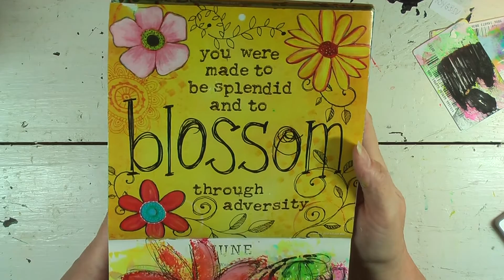July Calendar Art Journal Page - SPEED VERSION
July Calendar Art Journal Page - FULL VERSION

This is the speed version of the July Calendar page using my 2015 calendar art as inspiration each month.  A longer version is available for those of you that prefer that type of video.  :-)